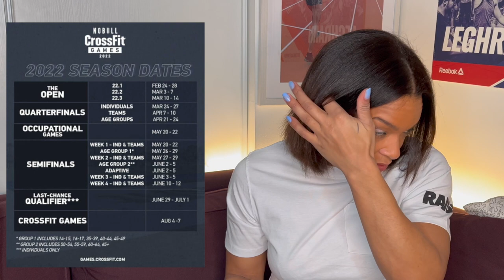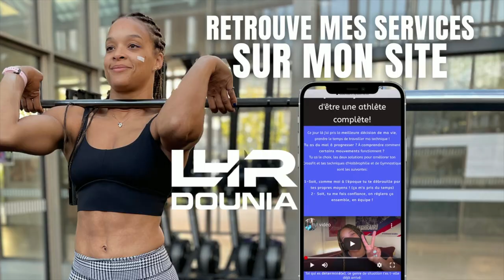LES OPENS SONT DANS 3 JOURS !!! Conseils et motivation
Conseils et motivation pour un bon open 2022 à tous !!